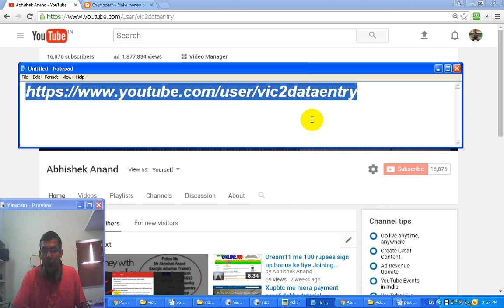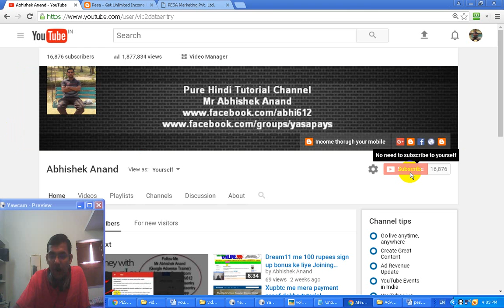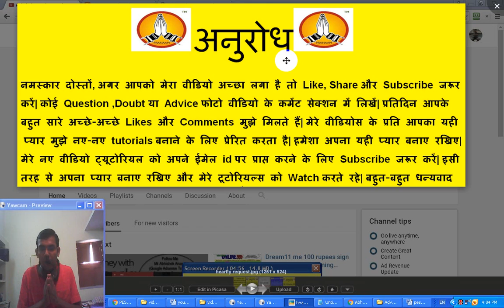Pesa marketing ke Daily Conference me kaise participate kare-tutorial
Dosto video me maine bataya hai ki aap kaise pesa marketing ke daily conference me participate kar sakte hai.yeh new service pesa marketing company ne start kiya hai jisme aap aur aap ke downline sabhi participate kar sakte hai.pesa marketing ke conference me company ke admin Boparai sir aap ko company ke income plan aur product ke baare me bahut saari jaankari dete hai.ab aap ko pesa marketing ka proora plan khud apne member ko batane ka koi jarurat nahi hai kyu ki yeh kaam pesa marketing ke conference me company ke admin boparai sir karte hai.aap daily unlogo ko conference me participate karwa sakte hai jinko aap pesa marketing me join karwana chahte hai.saara plan company conference me batayegi.Conference me bahut saari jaankari di jaati hai.

Topic – 1) pesa marketing ka conference kya hai
2) pesa marketing ke conference me daily kaise participate kare
3) pesa marketing ka conference kab start hota hai
4) pesa marketing ke conference me participate karne ka tarika ka video
5) pesa marketing ke conference ke baare me video tutorial
6) pesa marketing ke conference ke baare me poori jaankari
7) pesa marketing conference se member ko kaise join karwa sakte hai